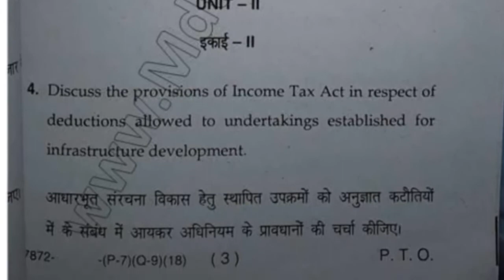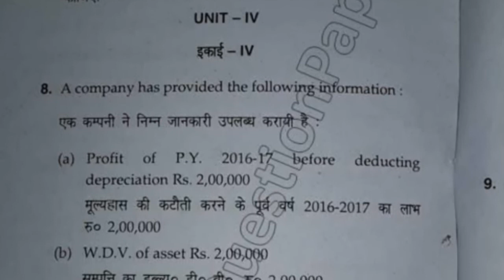MCom 4th Sem Corporate Tax Planning & Management Management Question Paper